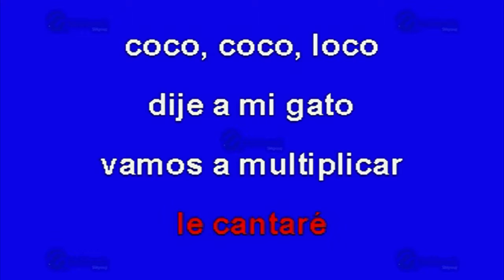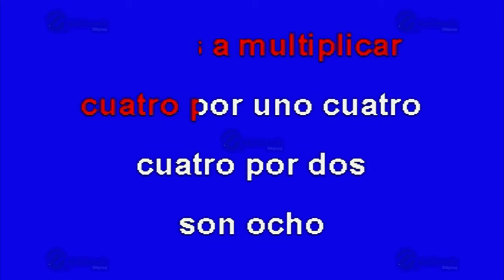Tabla Del 4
Éxito de: Estrellitas (solo Como Referencia)